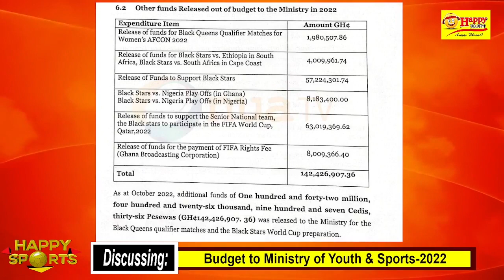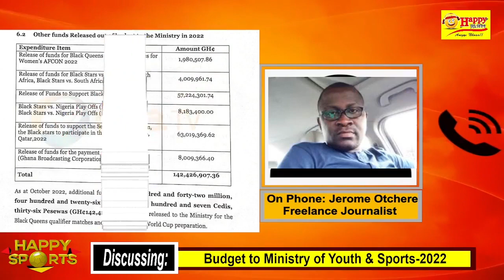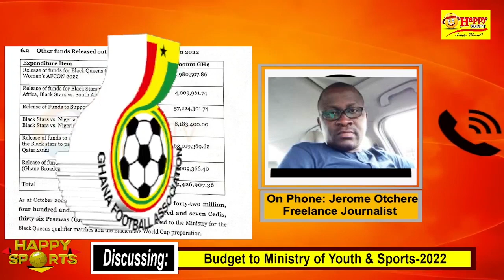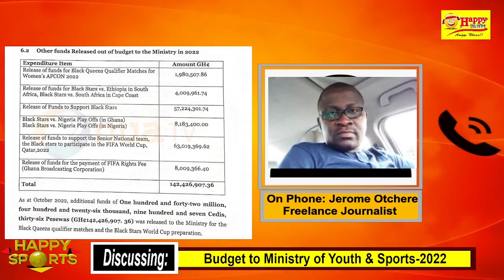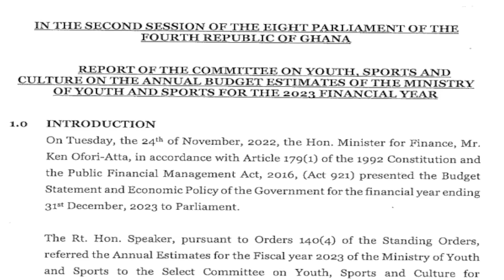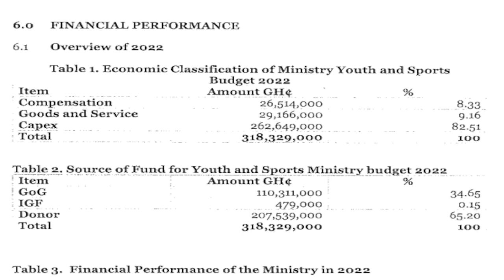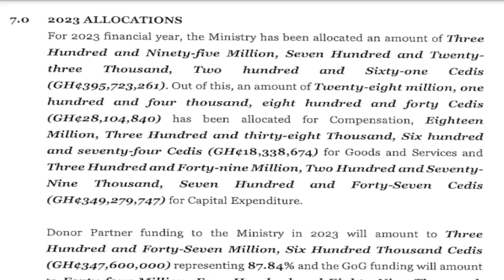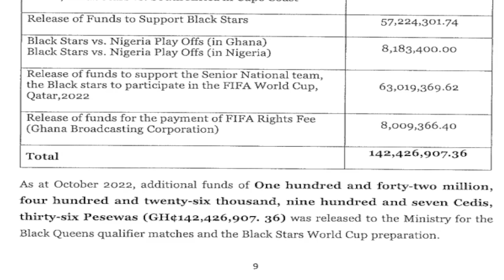Sports Ministry have misplaced their priorities-Jerome Otchere